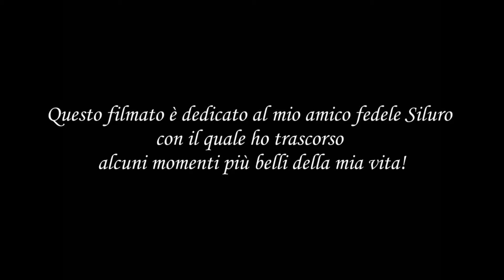RICORDANDO SILURO 01 02